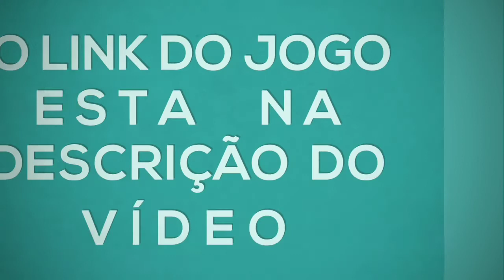Futebol FIFA 2018